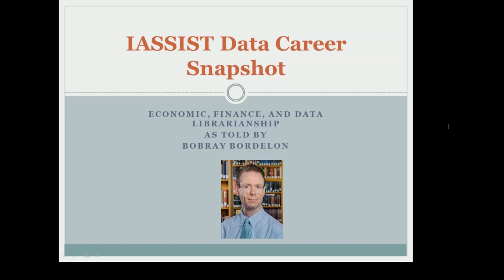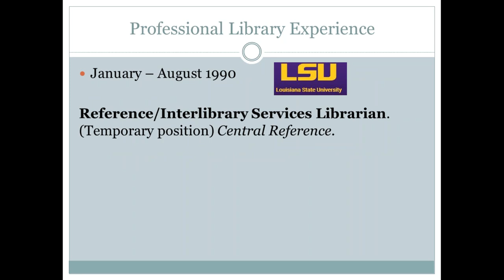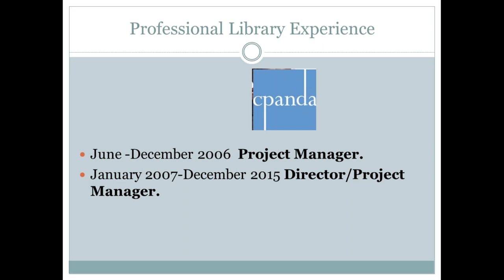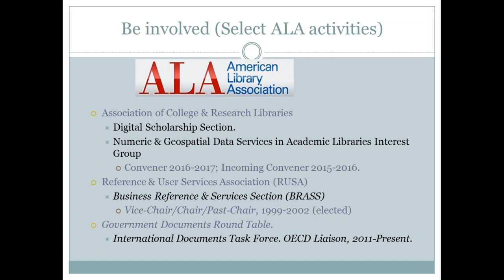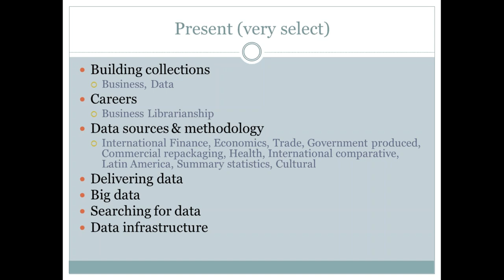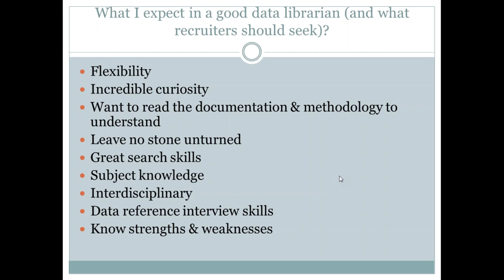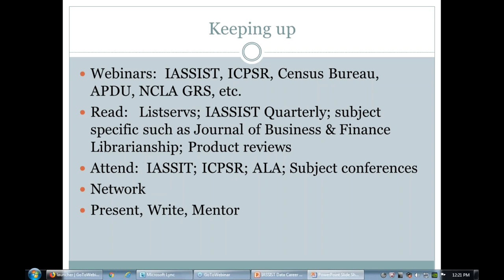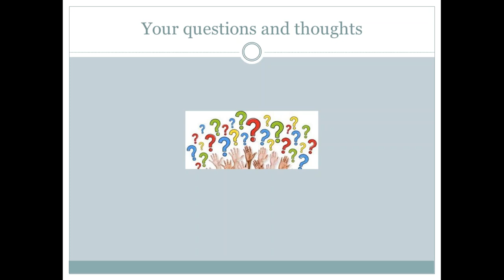IASSIST Data Career Snapshot: Economic, Finance, and Data Librarianship as told by Bobray Bordelon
IASSIST PROFESSIONAL DEVELOPMENT WEBINAR SERIES

Bobray Bordelon will talk about several touchpoints from his career -- how he started on his career path and how he has built a long career at Princeton University. He will also discuss practical career issues such as the job search, how to engage in professional networking within one's institution and beyond, and what he sees as some of the more valuable professional development opportunities in his line of work.

Speaker Bio: Bobray Bordelon joined Princeton University as the Economics & Finance Librarian in 1993. In 2004, he added to his duties heading Data & Statistical Services. From 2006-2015, he directed the Cultural Policy & the Arts National Data Archive. He is the past convener of the American Library Association's Association of College & Research Libraries’ Numeric & Geospatial Data Services in Academic Libraries Interest Group and former Chair of the Business Reference & Services Section (part of the American Library Association’s Reference & User Services Association). He is active in many associations and represents his university at various data organizations. He co-teaches “Providing Social Science Data Services: Strategies for Design and Operation” as part of the ICPSR summer program. He has authored various articles and chapters on a wide variety of topics including a recent chapter in "Databrarianship" and is a frequent speaker at conferences. In 2017, he received the William H. Flanigan Award for Distinguished Service as an ICPSR Official Representative 2017 and in 2006 the Thomson Gale Award for Excellence in Business Librarianship.